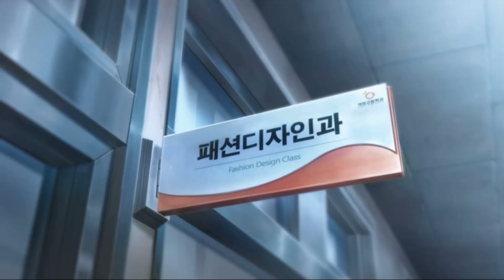The 3 greatest moments in Lookism Anime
Lookism anime